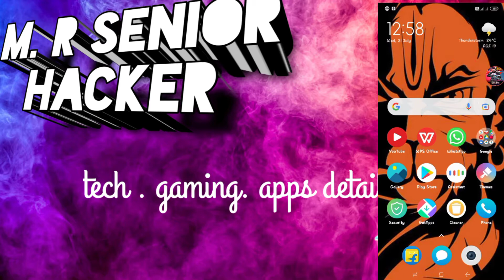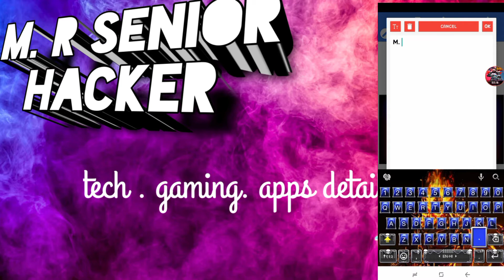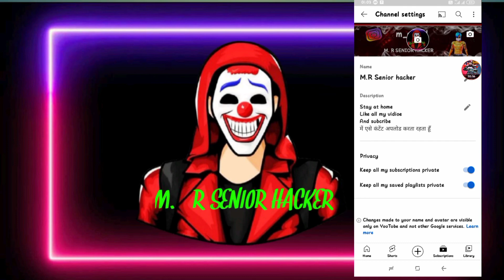how to make this tip of logo. For your channel